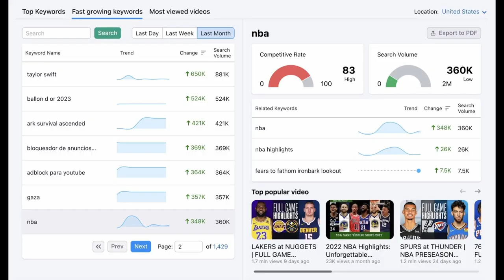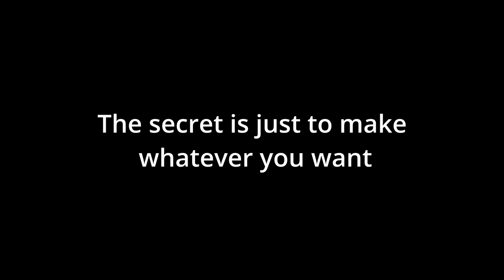Where I Find the inspiration for my YouTube Videos.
A fun tale about inspiration and where ideas come form.